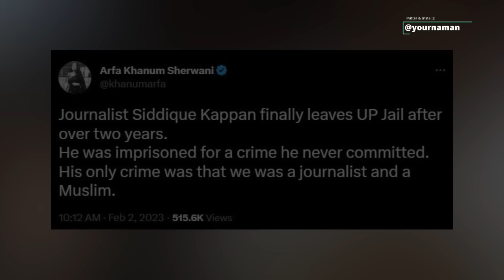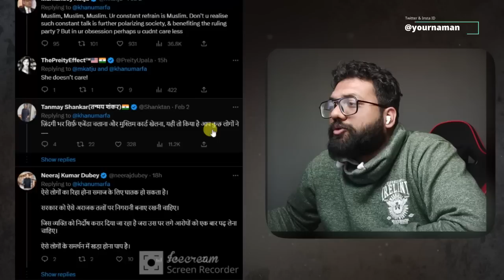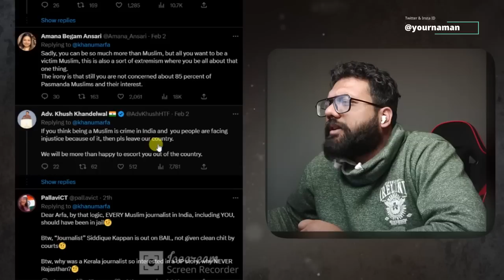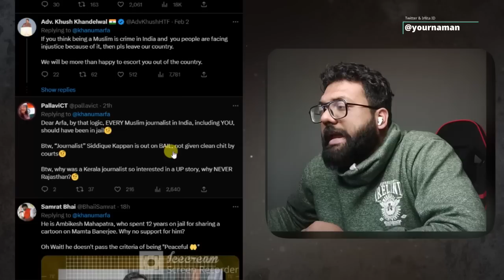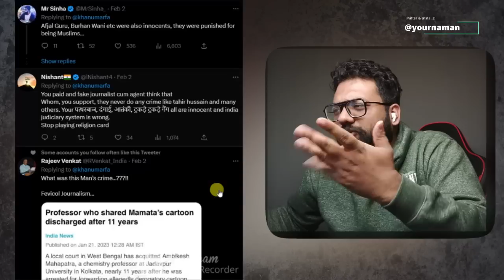Netizens Trolled The Wire Arfa Khanum Sherwani For Muslim Victim Card Siddique Kappan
Stay Blessed